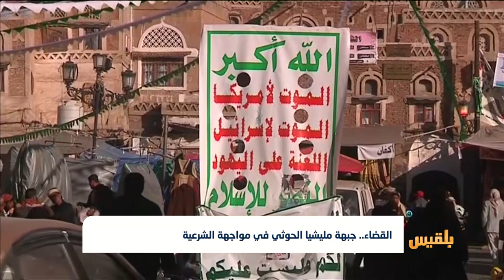القضاء.. جبهة مليشيا الحوثي في مواجهة الشرعية | تقرير: أمين صالح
تواصل مليشيا الحوثي توظيف القضاء في مناطق سيطرتها لمواجهة الشرعية ومصادرة أملاك معارضيها لتمويل الجبهات.
كما تواصل المليشيا محاكمة عشرات المختطفين من المدنيين والصحفيين لديها، فيما تحتجز خمسة متهمين بمحاولة اغتيال صالح تمهيدا لمحاكمتهم.
وكانت منظمة العفو الدولية قد اتهمت الحوثيين في وقت سابق باستغلال القضاء لتصفية حساباتهم السياسية...